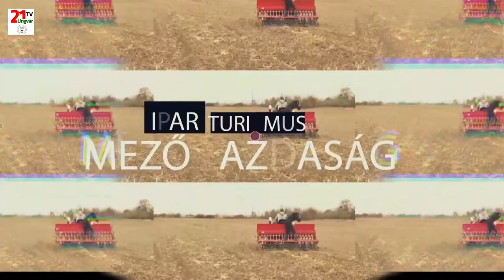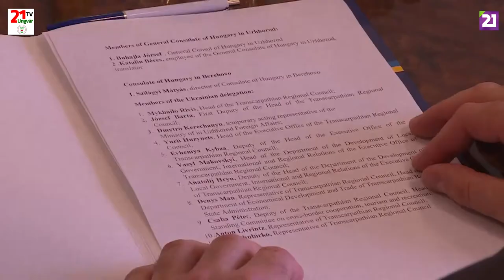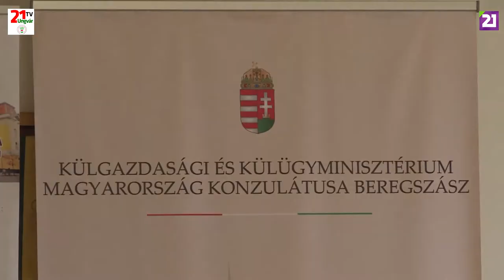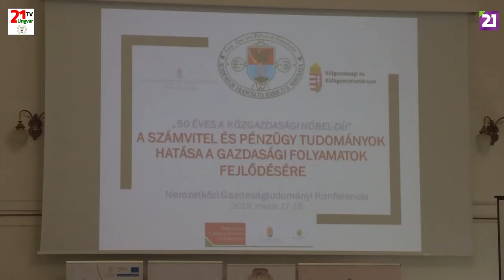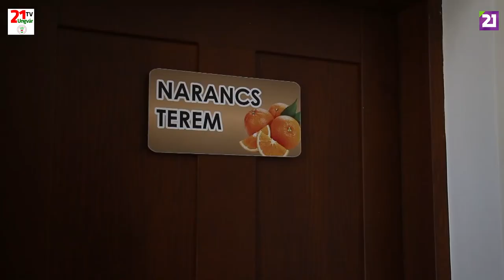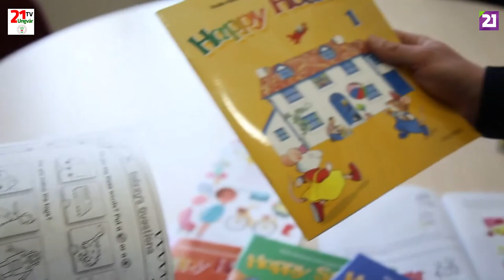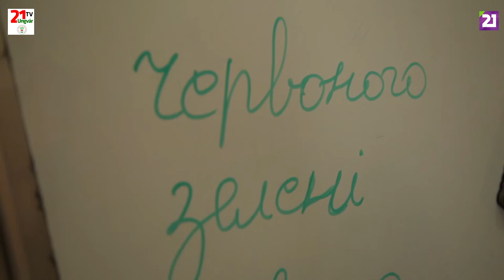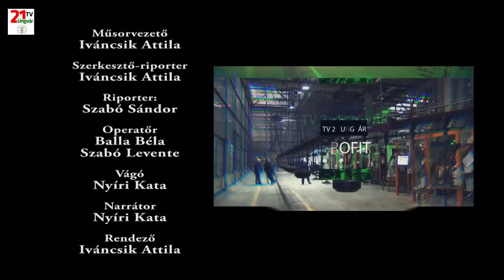TV21 UNGVÁR - PROFIT. 15. ADÁS (2019.05.26.)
A Profit c. gazdasági magazinműsor 15. adásának tartalmából: együttműködési megállapodást írt alá Kárpátalja és Bács-Kiskun megye vezetése, a jövőbeni gazdasági és egyéb együttműködési lehetőségekről. Nemzetközi gazdasági konferenciát rendeztek a II Rákóczi Ferenc Kárpátaljai Magyar Főiskolán a Nemzetstratégiai Kutatóintézettel és a beregszászi konzulátussal közösen. A rendezvény apropóját az adta, hogy 50 éve alapították meg a közgazdasági Nobel- díjat. Négy évvel ezelőtt alakult meg a Start nyelvközpont Beregszászon. Az egyik kezdeményező Mondics-Kurmai Lívia személyében olyan helyi vállalkozni akaró fiatal volt, aki minden nehézség ellenére szülőföldjén akart maradni, és valami hasznosat tenni.